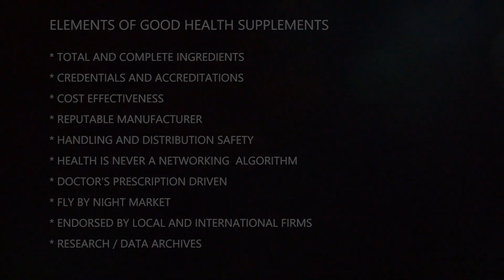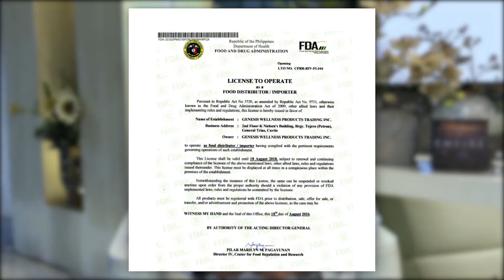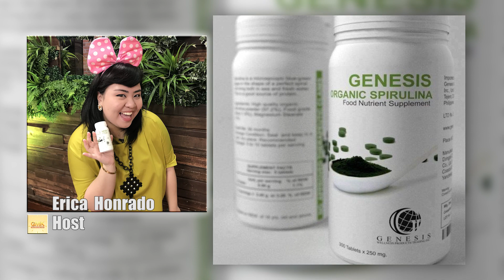SPIRULINA | NATURE'S SUPERFOOD | GENESIS ORGANIC SPIRULINA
Spirulina is a nutrient-rich food supplement that can help boost your overall health. It also helps detoxify the cells and body of heavy metals and other toxins.

Watch this short video to know more about the other benefits of this so-called Superfood.

If you have any questions regarding Genesis Organic Spirulina, you may contact any of their authorized distributors. You may also visit their website for more information.